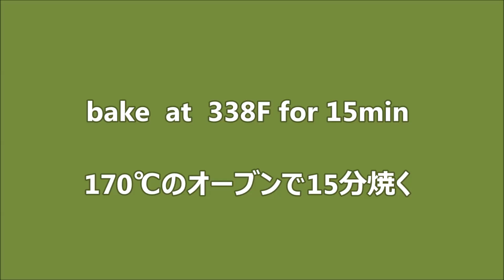How to make Ningyo Yaki 人形焼 作り方 Recipe レシピ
無印良品さんで見つけたシリコンモールド。
招き猫と鯛の可愛い形に一目惚れしました。
こちらレシピ付きなのですが、その中の「人形焼」を作ってみました。

簡単で可愛い形に大満足です♪

これで、ベビーカステラなんかもいいと思います！